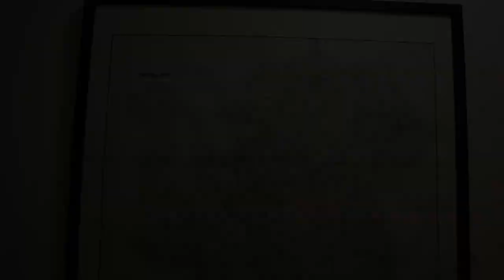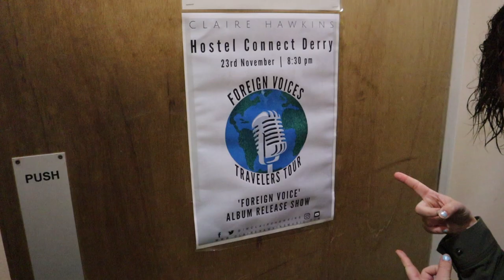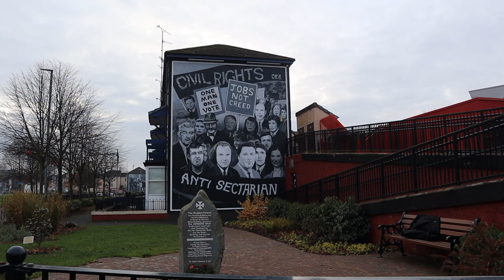DERRY GIRLS, NORTHERN IRELAND POLITICS, & 7PM COFFEE IN DERRY~LONDONDERRY | hostel tour vlog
Between all the recent Brexit news and the buzz for the phenomenal show 'Derry Girls,' it seems that more and more people around the world are talking about the politics of Northern Ireland and its position as part of the UK, not the Republic of Ireland. As a current Ireland resident, I was really interested to visit Derry (or Londonderry, depending on your persuasion) to learn more about Irish history and its effect on modern-day Northern Ireland. Don't worry, I'm not about to get too political in a travel vlog. I do, however, think that it's important to get a sense of a city's history when you travel, even if you're only in town for a day. Derry is a beautiful, fascinating city. I highly recommend a visit (and a 'Derry Girls' binge watch first).

Each of my travel videos features music made by artists who are either from or based in the city where the video was filmed. The songs in this video are "Autumn Sky" and "Free" by the Derry-based singer Pearl Natasha.